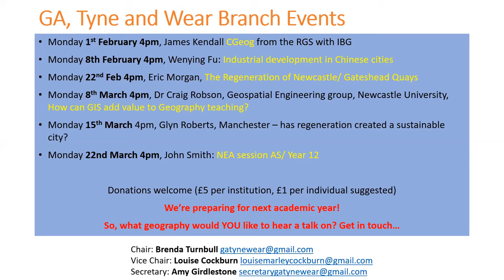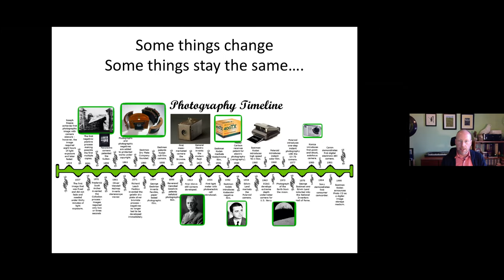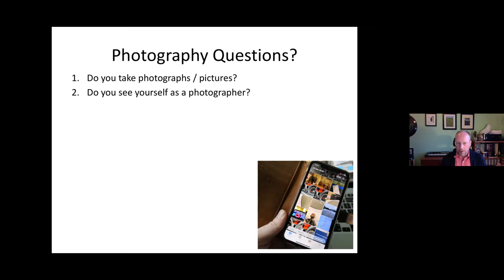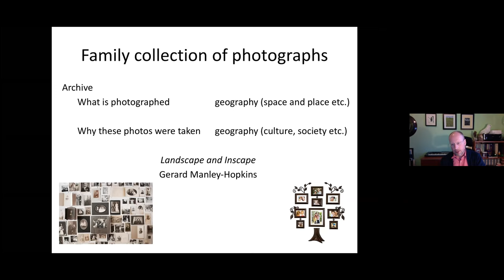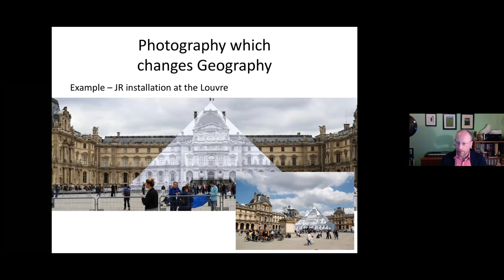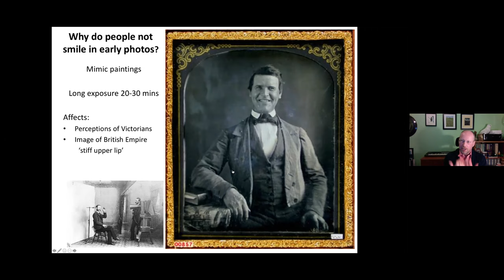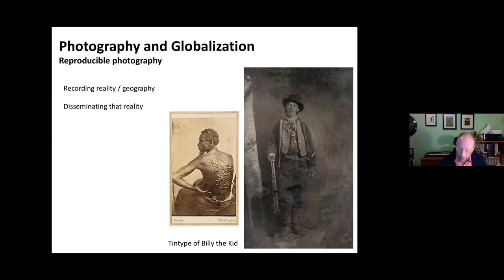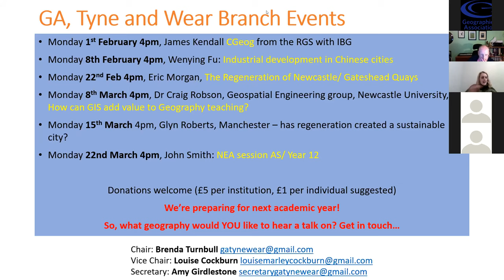Geophotography - How photography reflects and influences our changing geography by Peter Glaves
Photography is unique in how it has documented our changing world over the last 150 years. Photography has also changed society, photos have changed social attitudes to a range of issues from the Vietnam War, Tiananmen Square, the fall of the Berlin Wall, to Black Lives Matter protests and the current Climate Emergency. Photography is part of our daily life; 15
million photos are uploaded to Facebook each hour. This lecture looks at geophotography, i.e. the ways that photography and photographers interact with geography; it asks the question ‘what do the photos I take and the way I use such photos say about the geography of my world?’
Peter Glaves
Sustainability & Environmental Management Advisor
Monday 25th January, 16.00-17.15